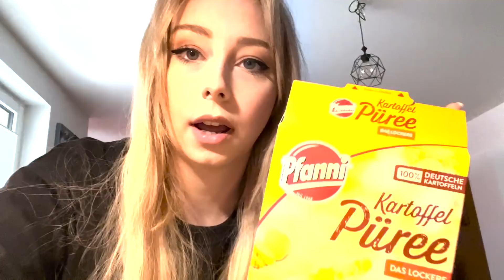Zahnbürste SCHROTT und Laisy übernimmt den Kanal!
Hallo, das bin ich! Empfohlen von 4 von 5 Personen, die etwas empfehlen.

▬▬▬▬▬▬ Social Media ▬▬▬▬▬▬
Folgt mir gern hier für anderen, krassen Shit: